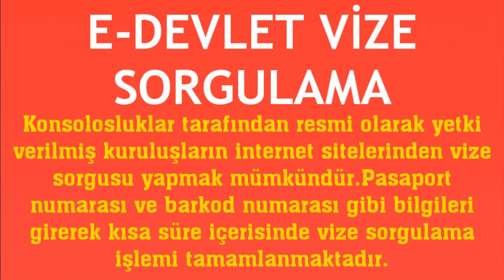E-Devlet Vize Sorgulama Nasıl Yapılır?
Merhabalar bu videomuzda sizlerle birlikte e-devletten vize sorgulama nasıl yapılır sorusuna yanıt vermeye çalışıyoruz.İyi Seyirler Dilerim.

e devlet vize sonucu öğrenme
e devlet vizeye nasıl bakılır
e devlet ülke giriş çıkış sorgulama